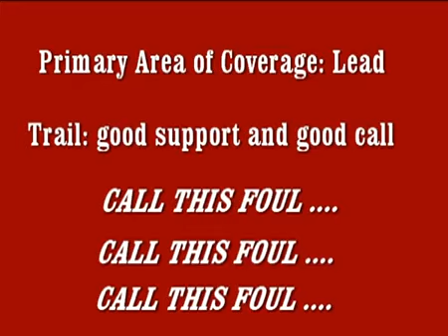Mechanics Rebounding Situation